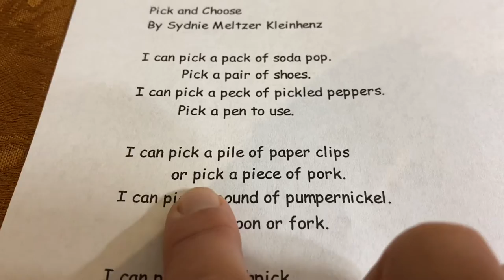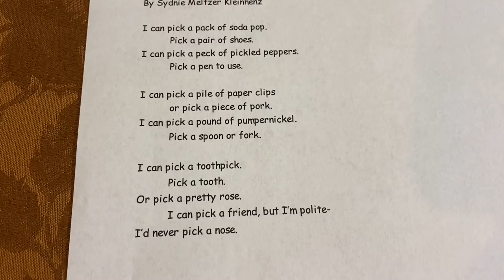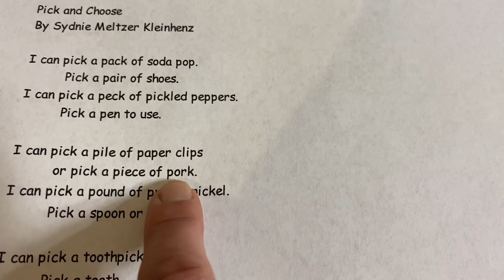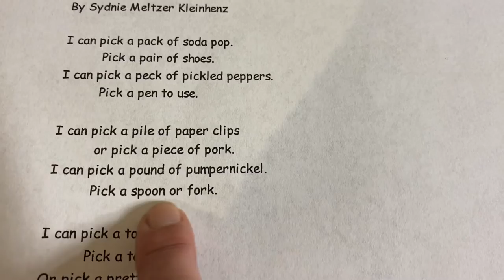Poem - Pick and Choose